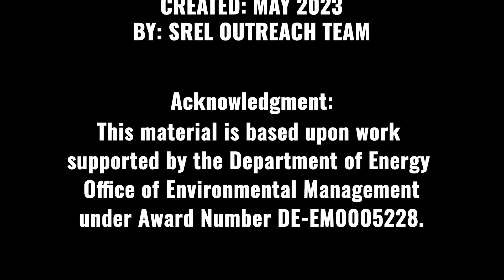Eco Bite - Episode 20 - Canebrake rattlesnake myth buster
Join the UGA SREL Outreach team as we dive into the amazing and mysterious world of opossums. In this episode, discover facts and myths surrounding canebrake or timber rattlesnakes.